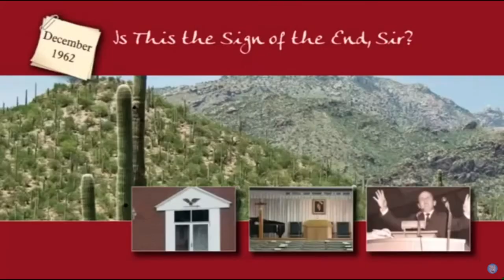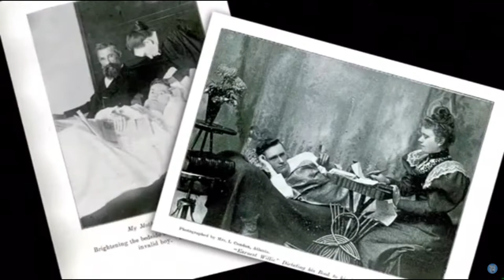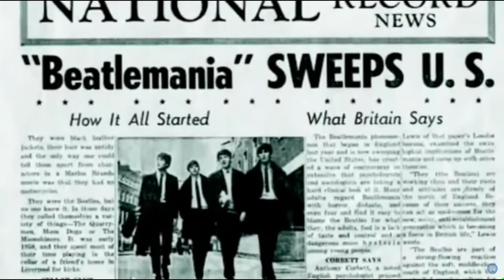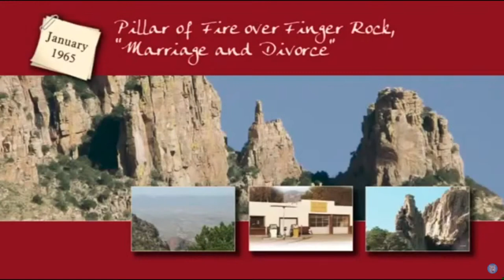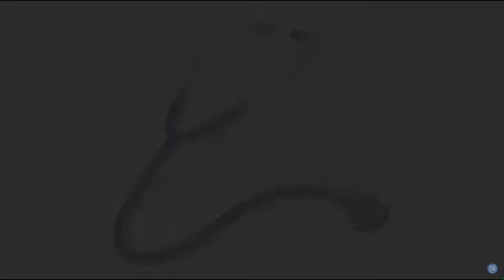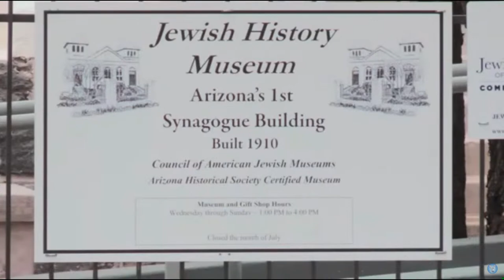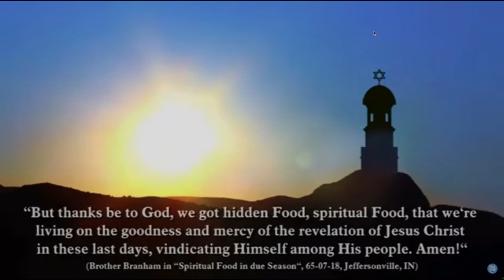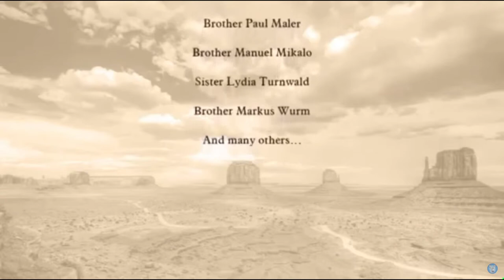21-0304 - ETTT | "Backside Of The Desert" - Documentary Of Bro Branham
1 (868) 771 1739 - Bro Shem
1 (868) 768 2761 - Bro Jonathan